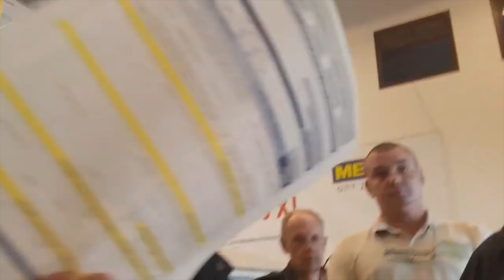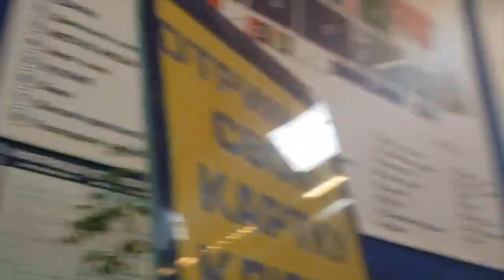Меня задержала вооруженная охрана МЕТРО!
Меня задержала вооруженная охрана МЕТРО и не выпускала из супермаркета до приезда полиции!!!
Не обычная ситуация даже для меня: на выходе из МЕТРО – я заезжал на «Новую почту», отделение которой находится в этом супермаркете – меня задержал охранник. Нахамил и запретил мне выходить из МЕТРО, в те двери, в которые я вошел. Мотивировал он это тем, что я должен был пройти через весь супермаркет, чтобы выйти на улицу!!!
Больше самого абсурда ситуации, я был удивлен хамству охранника, с которым я тут же отправился к его руководству! Что из этого вышло, смотрите в видеоролике. @METRO Cash & Carry Ukraine @Нова Пошта
Моя партнерка AIR Харьков тревожная кнопка гражданин